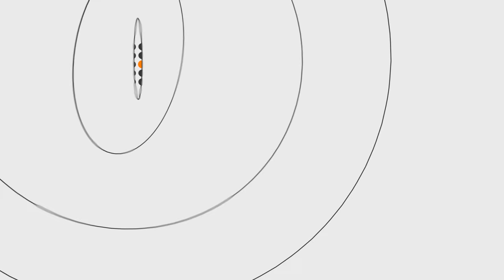Боротьба з корупцією саботується, - нардеп Семен Семенченко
На Волині побував народний депутат України, член фракції «Самопоміч» у Парламенті Семен Семенченко. Серед цілей його візиту - формування осередків підготовки бійців для батальйону «Донбас», знайомство з лідерами Громадського об'єднання «Самопоміч» на місцях, підготовка до місцевих виборів. Завітав гість і на «Громадське. Волинь». Таким чином вдалося поспілкуватися на теми, що передусім турбують волинян.